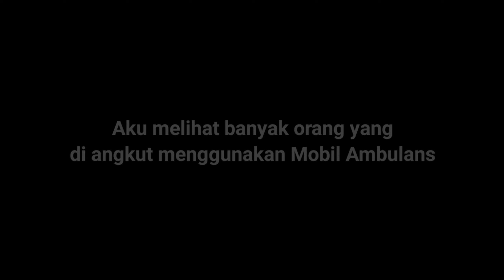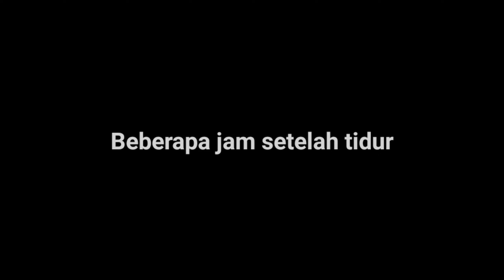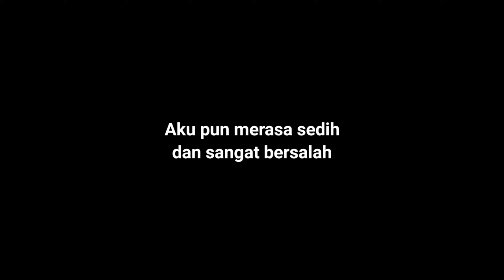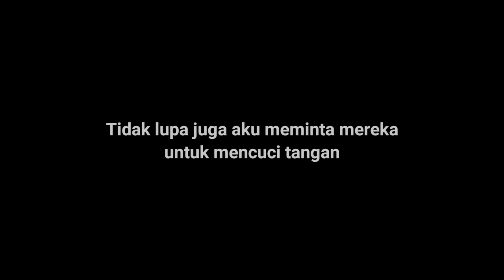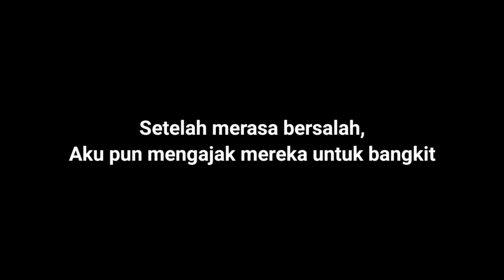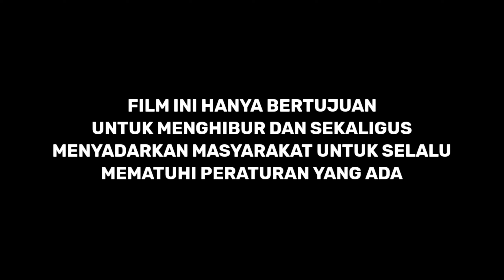Roblox Sad Movie - PERGILAH DAN JANGAN DATANG KEMBALI (Short Movie) by Nanda Novita Sari (ENG SUB)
Assalamu'alaikum, Hai Guys.
Akhirnya yang ditunggu upload juga nih!!

Oh iya, Selamat Ulang Tahun Indonesia 🥳
Spesial HUT RI ke 76 Tahun ini, aku persembahkan:

Roblox Sad Movie - PERGILAH DAN JANGAN DATANG KEMBALI (Short Movie) by Nanda Novita Sari

Film pendek ini menceritakan kisah seseorang yang tidak ingin patuh terhadap peraturan yang ada, dan mengakibatkan dampak besar bagi dunia!!

•🛍️ 𝐌𝐚𝐮 𝐓𝐨𝐩 𝐔𝐩 𝐑𝐨𝐛𝐮𝐱, 𝐃𝐢𝐚𝐦𝐨𝐧𝐝 𝐌𝐨𝐛𝐢𝐥𝐞 𝐥𝐞𝐠𝐞𝐧𝐝, 𝐀𝐥𝐨𝐤, 𝐌𝐢𝐧𝐞𝐜𝐫𝐚𝐟𝐭, 𝐝𝐚𝐧 𝐋𝐚𝐢𝐧 𝐋𝐚𝐢𝐧 𝐝𝐞𝐧𝐠𝐚𝐧 𝐌𝐔𝐑𝐀𝐇, 𝐂𝐄𝐏𝐀𝐓, 𝐝𝐚𝐧 𝐓𝐄𝐑𝐏𝐄𝐑𝐂𝐀𝐘𝐀? 𝐋𝐚𝐧𝐠𝐬𝐮𝐧𝐠 𝐚𝐣𝐚 𝐝𝐢𝐬𝐢𝐧𝐢

•👕👖𝐌𝐞𝐫𝐜𝐡𝐚𝐧𝐝𝐢𝐬𝐞 𝐍𝐔𝐂𝐋𝐨𝐯𝐞𝐫𝐬!!

Penasaran kan? Yuk tonton sampai habis.
Semoga video nya bermanfaat ya guys,
Hope u Like enjoy this Video ^U^

Thanks for all My Subscribers for your Support and Partisipation😭 Gak nyangka sih kalian itu memang the best banget!!!